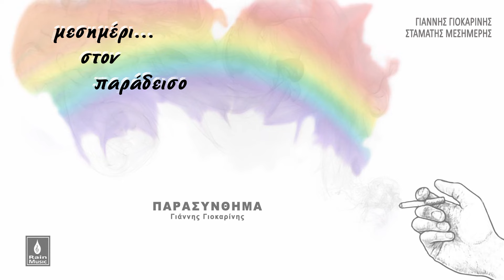Γιάννης Γιοκαρίνης - Παρασύνθημα - Official Audio Release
Επισκεφτείτε το ηλεκτρονικό μας κατάστημα και βρείτε σε βινύλιο 180 γραμμαρίων και CD τις νέες κυκλοφορίες του Βασίλη πατώντας εδώ

Μπορείτε παραγγείλετε τον δίσκο από το ηλεκτρονικό μας δισκοπωλείο και έρθει σπίτι σας πατώντας εδώ

ΜΕΣΗΜΕΡΙ ΣΤΟΝ ΠΑΡΑΔΕΙΣΟ
ΜΟΥΣΙΚΗ:ΓΙΑΝΝΗΣ ΓΙΟΚΑΡΙΝΗΣ
ΣΤΙΧΟΙ:ΣΤΑΜΑΤΗΣ ΜΕΣΗΜΕΡΗΣ

ΠΑΡΑΣΥΝΘΗΜΑ
Γιάννης Γιοκαρίνης

Τις ώρες που ο έρωτας ανοίγει τα χαρτιά του
Κορμιά που πάνε αδιάφορα
Σε ραντεβού παράφορα
Ενώ το πλήθος άφωνο
Γυαλίζει τα είδωλά του

Τις νύχτες που οι εξόριστοι απλώνουν το κουβάρι
Η μνήμη παραδίνεται
Σ’ αυτό που απομακρύνεται
Και πέτρωσαν τα δάκρυα
Καυτάστο μαξιλάρι

Μισή αναπνοήομπρέλα η σιωπή
Πυξίδα που σαλτάρισε και παίζει σαν τρελή
Στον κόμπο η θηλειά κουβέρτα η μοναξιά
Κανείς το παρασύνθημαναυάγια στα ρηχά

Χαράματα αξημέρωτα κιο ήλιος που να στρώσει
Ζευγάρια ασυγκίνητα
Με φόντο δυο ακίνητα
Χημείες που στραβώσανε
Στις πρώτες εντυπώσεις

Ξεχειλωμένα όνειρα με όρκους και λατρείες
Φιγούρες με τα ανώδυνα
Τραγούδια με ψευδώνυμα
Η φύση διαζύγιο
Κι απέβαλαν οι αιτίες

Ντράμς: Στέφανος  Δημητρίου
Μπάσο: Βαγγέλης Πατεράκης
Ηλ. Κιθάρα: Γρηγόρης Γιαρέλης

Παραγωγή και Επιμέλεια Παραγωγής:Αντρέας Αποστόλου-Γιάννης Γιοκαρίνης
Επιμέλεια Έκδοσης:Βασίλης Παπακωνσταντίνου
Οργάνωση Κυκλοφορίας: Κωνσταντίνος Μάμης
Επιμέλεια Ενθέτου-Διορθώσεις: Φοίβη Αναστοπούλου
Mastering: Γιάννης Λαμπρόπουλος
Η Ηχογράφηση έγινε στο CITY STUDIO
Έκδοση:2019